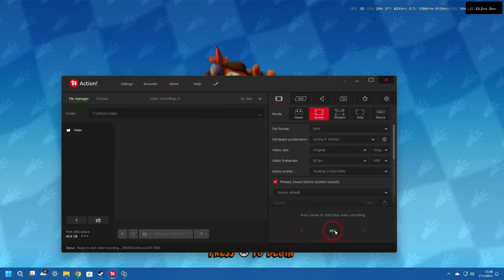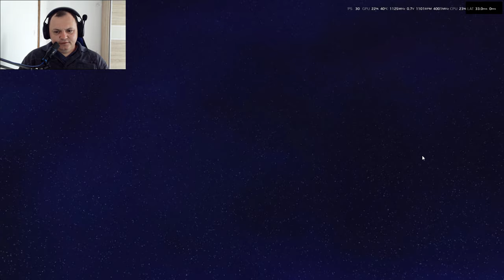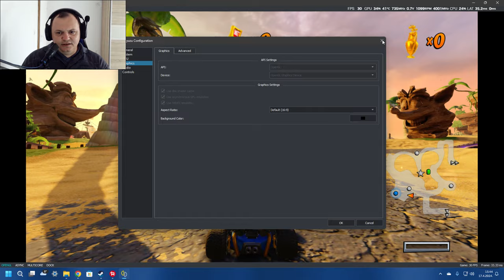Crash Team Racing Nitro Fueled — Vraćanje u djetinjstvo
Crasteamracingnitrofueled Pogledajte početak novog serijala i što se dogodilo, uživaj te.